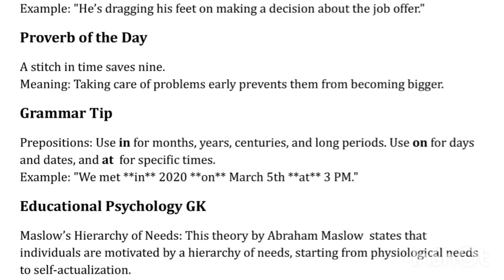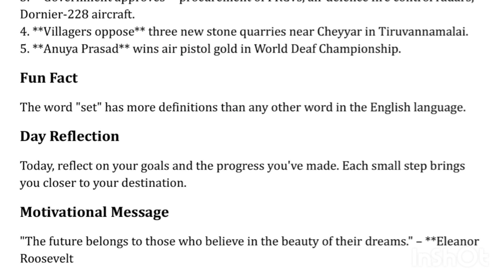Morning Inspiration sep-4